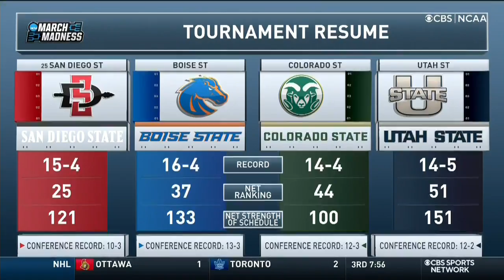Boise State vs Utah State | 2021.2.17 | NCAAB Game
Boise State Broncos vs Utah State Aggies